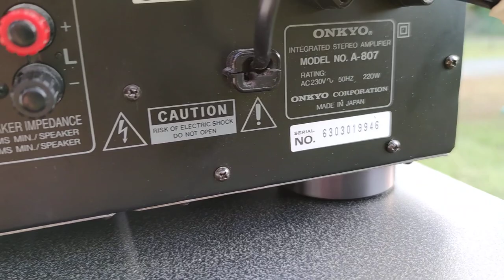150-200 Euros En Occasion Onkyo Integra A-807 (Nettoyage et Dépoussiérage) Sélecteur de Sources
prevention : ranger soigneuseument et methodiquement la visserie afin de pouvoir remonter votre ampli en toute sérénité , ne pas hesitez à faire des photos si besoin.
utiliser une soufflette si vous en avez une , un petit pinceau à poils souples pour retirer les excedents.
ne pas boire de bieres avant l'operation 😁
j'ai rebrancher mon ampli le lendemain par precaution

action : une procédure rapide et efficace selon moi (chacun est à même d'approfondire le nettoyage mais je n'en ai pas vu l'utilité étant donné que mon problème est résolu à savoir le sélecteur de source qui se changeait aleatoirement mais aussi une coupure du canal droit) nous verrons sur la durée mais pour le prix que coute l'ampli d'occasion (150-200 euros)  je ne vois pas d'autres moyens qu'un peu d'huile de coude pour redonner jeunesse à cet onkyo méritant.

pour la bombe contact vous pouvez prendre ce que vous voulez moi j'utilise
du Nettoyant Contacts 3-EN-UN TECHNIQUE aérosol 250 ml

pour 150 euros d'occaz (déjà vu à moins) ya pas beaucoup d'amplis qui peuvent rivaliser avec celui ci